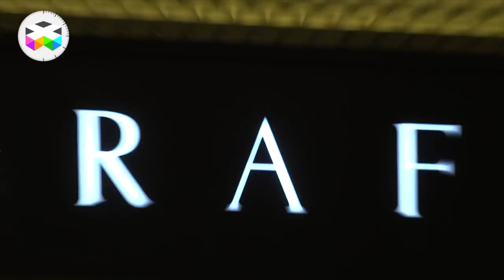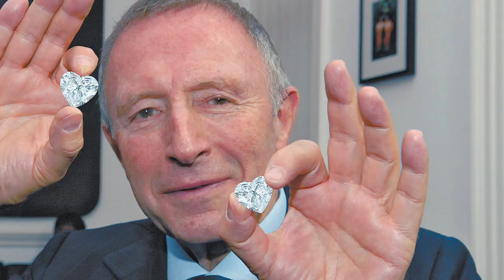Buying a rare Graff watch, what makes Graff diamonds so special | most expensive watch in the world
We bought a rare 1 of 50 graff watch, here's some insight on the graff diamonds, graff jewelry & graff watch brand to see what makes Laurence Graff the King of Diamonds. Graff hallucination watch, the most expensive watch in the world. colored diamonds, pink diamonds, largest diamonds. To give background to our watch trading challenge